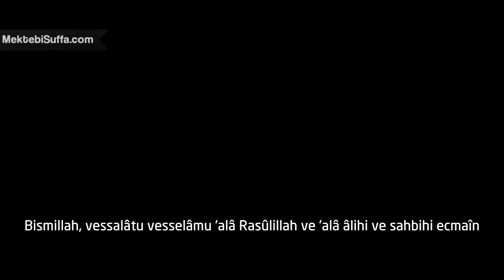Mutluluk Arayışı [Nouman Ali Khan] [Türkçe Altyazılı]